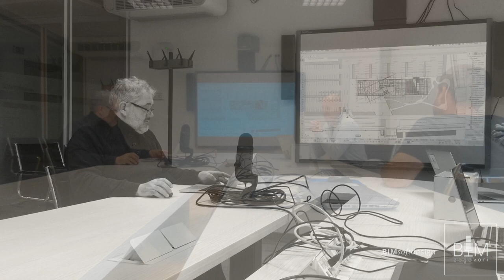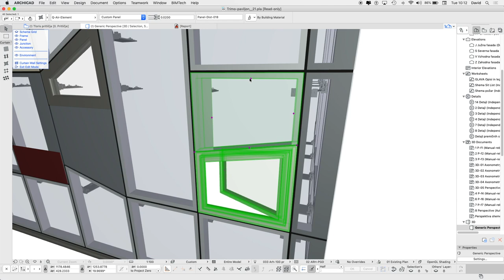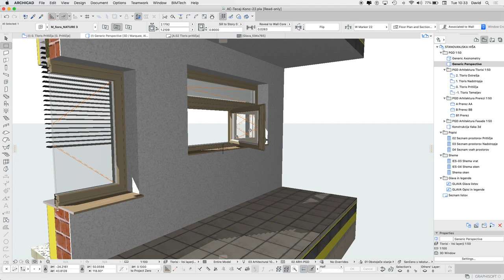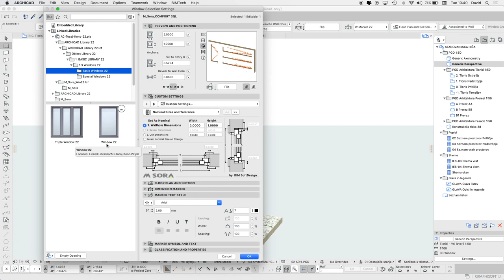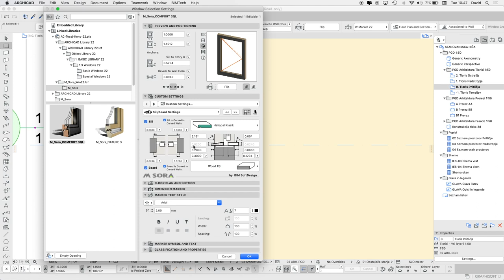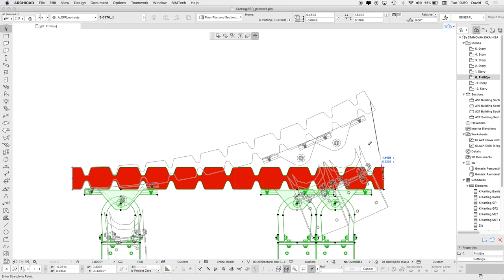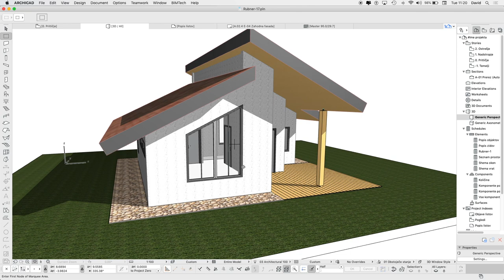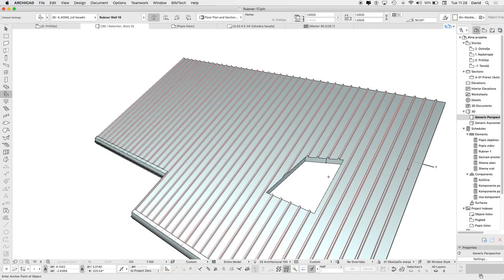BIMpogovori o ARCHICAD knjižnicah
Kakšne možnosti omogoča program ARCHICAD razvijalcem BIM knjižnic? David Lozej, ki je gostoval v 090 oddaji podkasta BIMpogovori, v videu na praktičnih primerih pokaže nekaj možnosti, ki jih ARCHICAD ponuja.